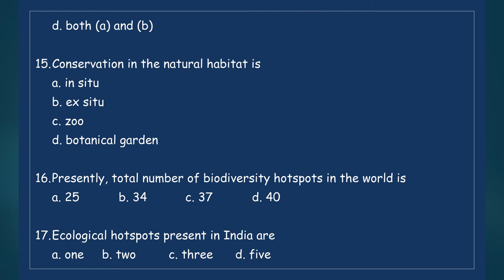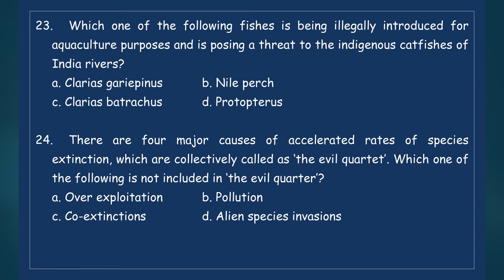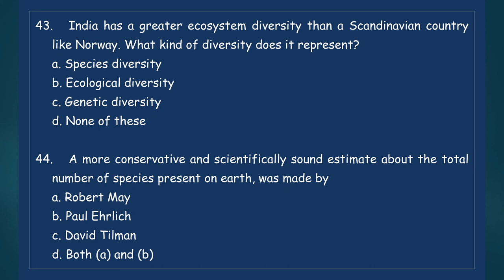class12#:- BIODIVERSITY AND CONSERVATION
The video is a compilation of practice questions.